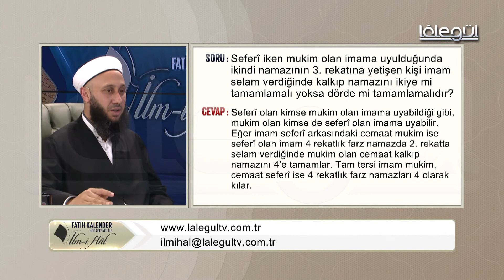52-Seferî iken mukîm olan İmâm'a uyulduğunda ikindi namâzının 3.rek'atına yetişen kişi ne yapmalı?